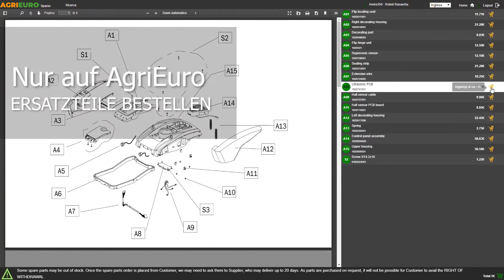Montagevideo Akku-Olivenrüttler Zanon Mambo AL 300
Akku-Olivenrüttler Zanon Mambo AL 300
Der Olivenschüttler Zanon Mambo AL 300 ist ein hochwertiges Gerät, das komplett in Italien hergestellt wird und für jeden anspruchsvollen Hobbyisten und Semiprofi geeignet ist. Eine sehr leistungsstarke Maschine, leicht und mit einer Teleskopstange, die lang genug ist, um eine gute Erntemenge zu gewährleisten.
Sie verfügt über 4+4 Carbonfinger von 32 cm, die dank des neuen, von Zanon patentierten Spannsystems leicht ausgetauscht werden können.
Der im Mähdrescherkopf untergebrachte Motor ist nach außen hin wirksam isoliert, um eine hohe Lebensdauer zu gewährleisten.
Der Mambo AL 300 ist mit einem ausgezeichneten und innovativen geschlossenen Getriebe mit geschmierten Zahnrädern ausgestattet, das von einem extrem leichten und widerstandsfähigen Ergalgehäuse umgeben ist. Dies gewährleistet, dass die Übertragung dauerhaft und langlebig ist.
Diese Version ist sehr einfach und bequem zu bedienen und wiegt dank der Teleskopstange aus Aluminium nur 3,2 kg.
Die Gesamtlänge der Erntemaschine beträgt 240-360 cm.